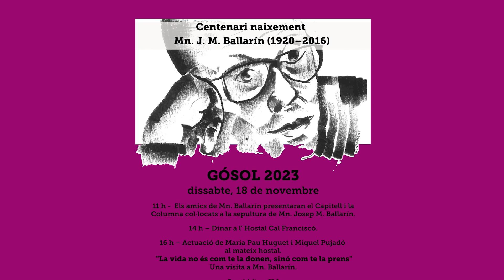Gósol, Cloenda any Ballarín. Dinar i recital poètic